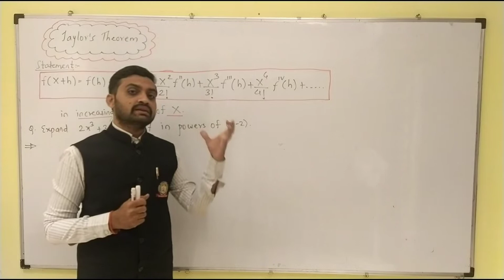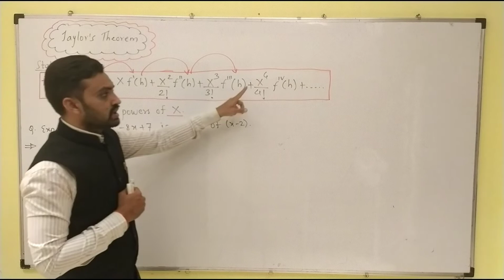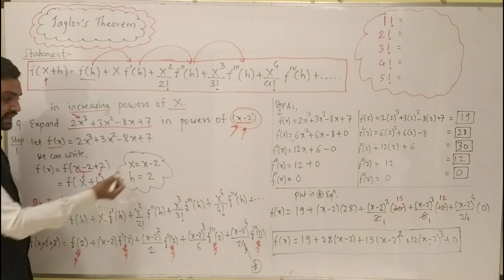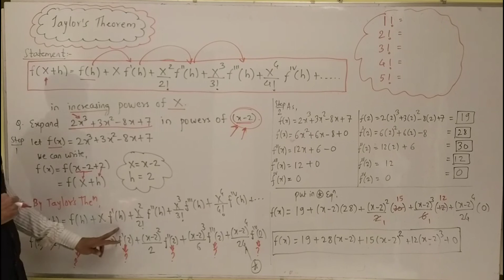Taylor's theorem|Maths-1|Pre Exam Topic for Civil|Mech|Electrical|MPSC|PWD|RTO